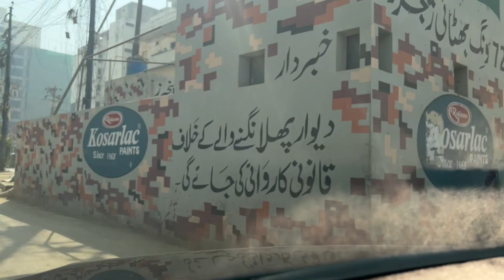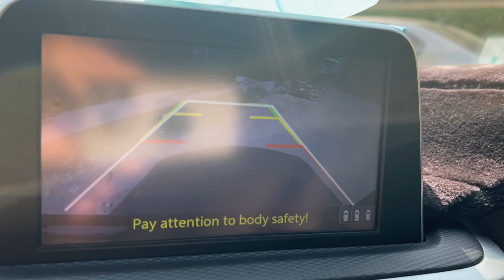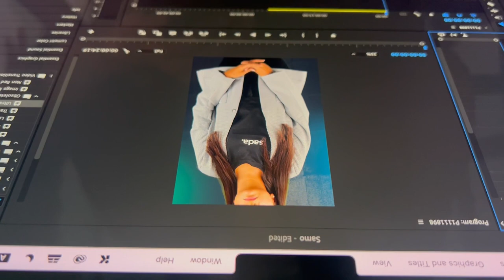Sonya Hussyn Dinner Plan say pehlay Karachi Traffic Police ka Drama - Vlog # 1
Welcome to LifeStream, your digital video magazine for all things media production!

LifeStream is created to educate, entertain and inspire consumers of the entertainment industry by taking them behind the scenes of the arts and culture space in Pakistan.

Tune into SpotLife to get the full technical breakdown on movies and music like never before.

Learn about creative professions (and how to pursue them successfully) from our guest experts on our ProdCast!